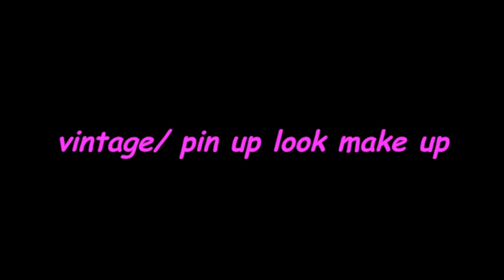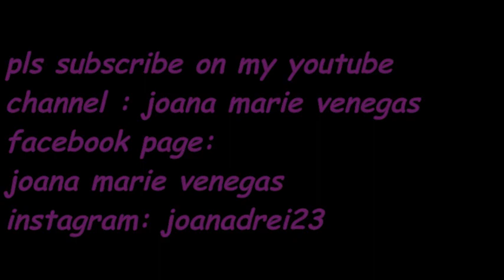pin up make up tutorial by joana venegas (taglish)